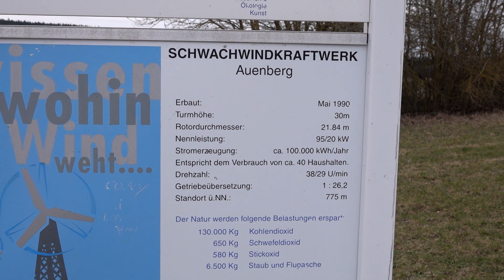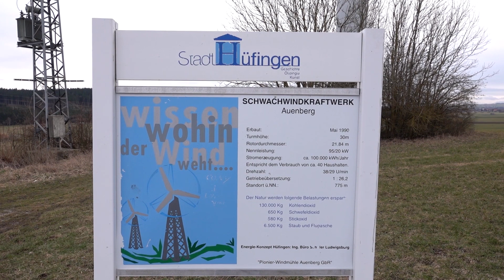Prototyp Reymo 22/95 - Hausen vor Wald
In diesem Video besuche ich einen echten Oldie und eine echte Rarität, den Prototyp der Reymo DK A/S Maskinfabrik 22/95 bei Hausen vor Wald im Landkreis Villingen-Schwennigen.
Die Anlage hat eine Nabenhöhe von 30 m, Rotordurchmesser von 22 m und eine Leistung von 95 kW.
Lange stand die Anlage still, doch seit Kurzem läuft sie wieder.

Mehr Bilder von Windkraftanlagen gibt es auf meinem Instagram Kanal @RangerJones93